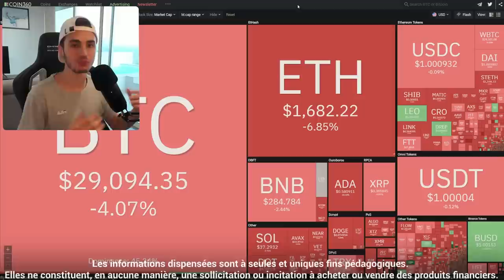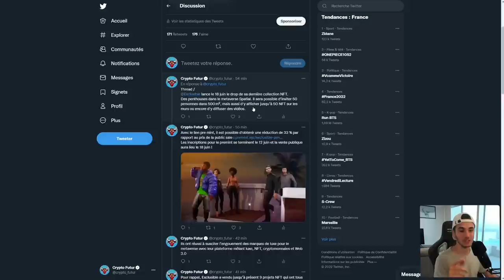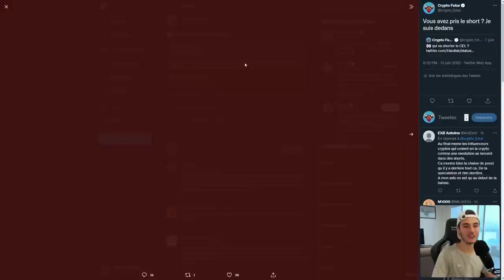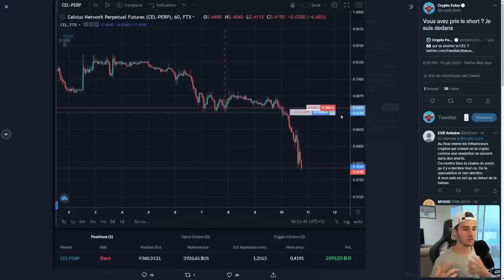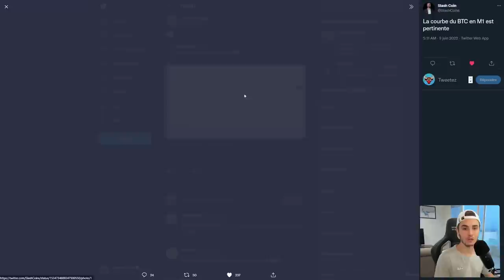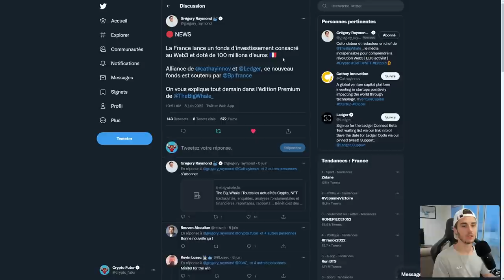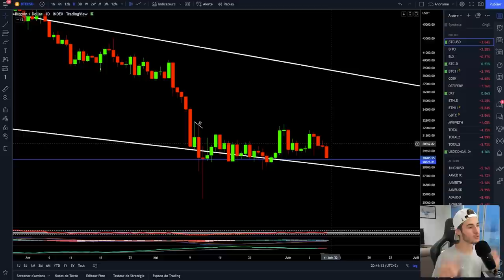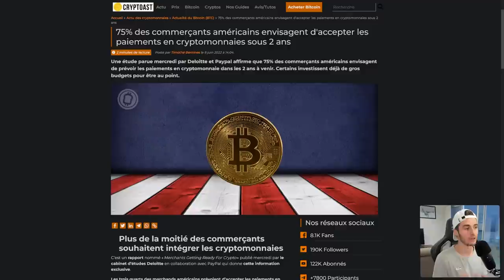BITCOIN : GAP COMBLÉ, LA PATIENCE PAIERA ! 😇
✅ Bybit :
🔥 Bonus de 50$ à ton inscription :

✅ PrimeXBT
🔥 Bonus de 7% sur ton premier dépôt :

Dans cette vidéo, je vous fais l'analyse journalière du bitcoin et des autres cryptos dont les altcoins. Les altcoins sont encore plus affectés que le bitcoin que ce soit à la hausse ou à la baisse. Je vous montre aussi que nous ne sommes pas à la fin du bull run et que selon moi le bitcoin reste toujours dans une tendance haussière à long terme. Le 100K challenge est à 1.7K$. Les altcoins sont baissiers aujourd'hui et bitcoin aussi, ce qui l'amène à 29K$.

SOMMAIRE :
00:00 : Intro
01:19 : Twitter
16:18 : Bitcoin
18:21 : Dollar
19:14 : S&P 500
20:12 : Les News
21:10 : Le Commentaire du jour